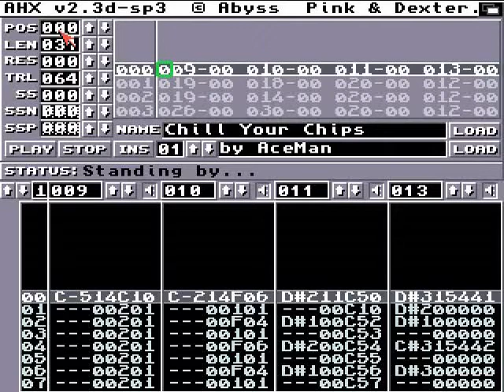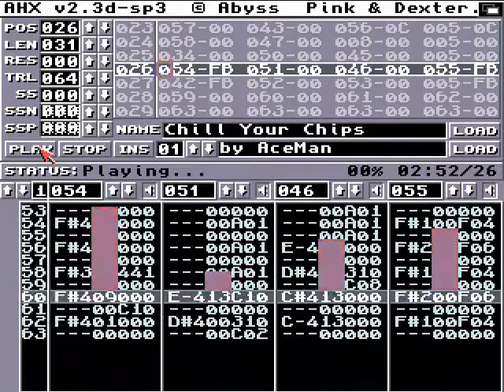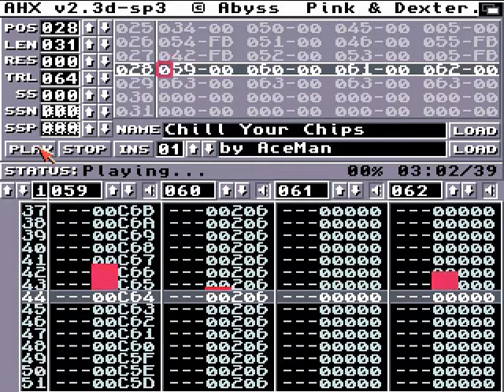AceMan - Chill Your Chips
Amiga AHX module. Was supposed to be chillout/dub, but turned out quite differently. As always :)
#1 place in Riverwash 2010 Chip Music Compo.